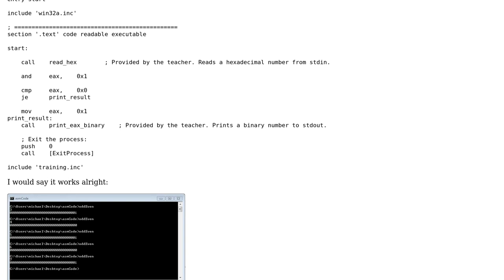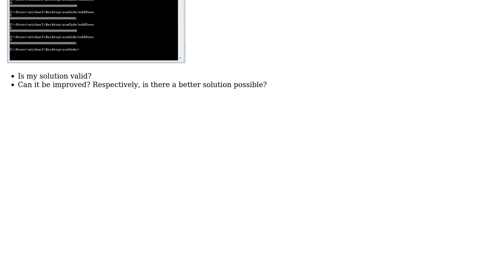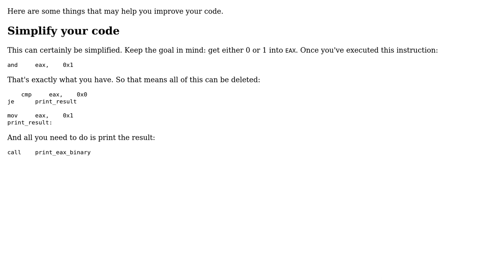Code Review: Decide if a number is even or odd by using bitwise operator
With thanks & praise to God, and with thanks to the many people who have made this project possible! | Content (except music & images) licensed under CC BY-SA | Music | Images & others | With thanks to user michael.zech user Jamal user Edward and the Stack Exchange Network Trademarks are property of their respective owners. You are responsible for your own actions.